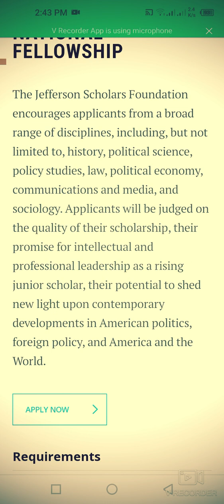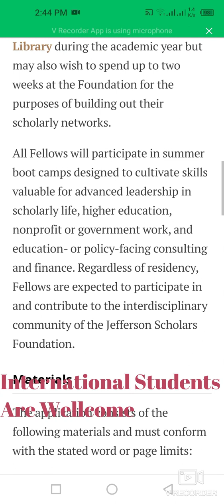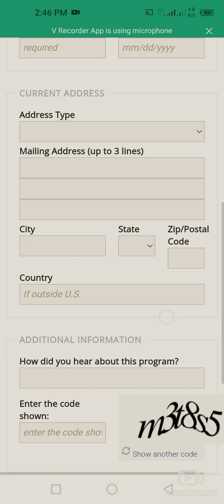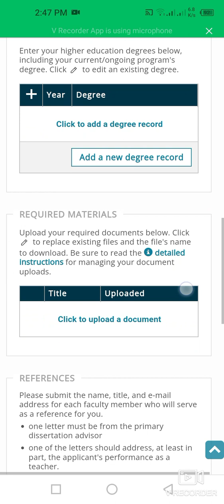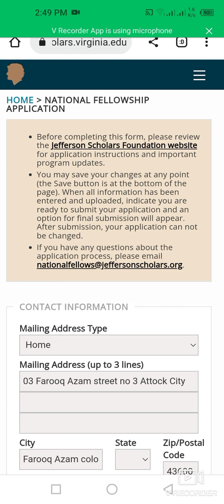How To Apply For Jefferson Scholars Fellowship In USA| Required Documents| Application Guideline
Thus video is about how to apply for Jefferson scholars fellwoship program in USA fully funded opportunity, US as well as non-US citizen can also apply for this fellowship program.
This video is about how to apply for Jefferson scholars fellowship in USA fully funded opportunity for doctoral student, this opportunity is for US and as well as Non-US citizen students.

Required Material:
Applicant information sheet
Project description (1,200 words) - describe your dissertation or book, state the thesis, explain how it contributes to or revises existing scholarship, and how or why you decided on this particular topic
Research plan (500 words, maximum) - outline steps by which chapters or articles will be drafted, and/or readied for publication
Network proposal (1,200 words, maximum) - identify scholars whose work is central to your own research agenda, with brief explanations of how they might fit into a working group that advances the links between their work and your ambitions for current and future work.
Op-ed or blog post (750 words, maximum) - a sample of public engagement, for instance, an op-ed or blog post that applies a major finding from your research to a current public policy problem.
A short statement of interest in professional development (500 words, maximum) which justifies new skills and competencies the applicant would like to cultivate during the Fellowship, with an explanation of why the requisite training would be likely to increase the impact of her/his scholarship and academic leadership.
Bibliography (3 pages)
Curriculum vitae (2 pages)
Writing sample (40 pages, maximum) - selected sample should consist of one chapter from your dissertation with a one-page introduction that situates the chapter in the broader project OR an accepted/published journal article
TWO letters of recommendation (one of which must be from your advisor).